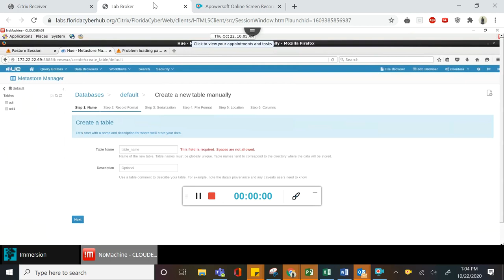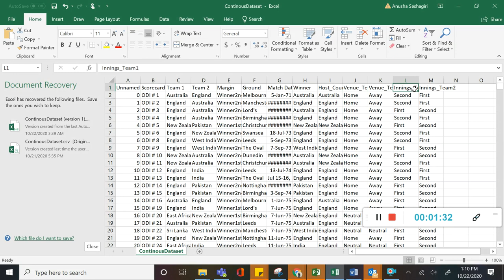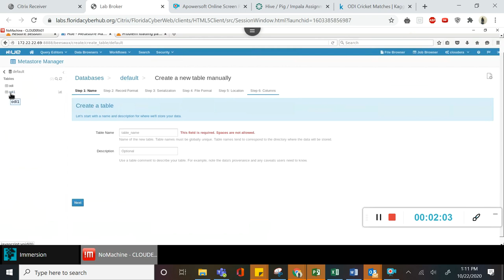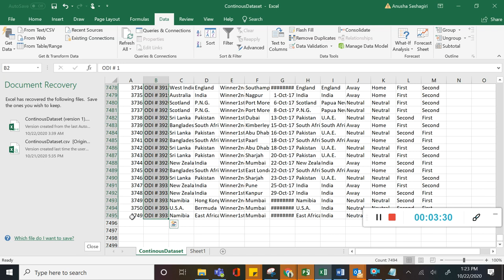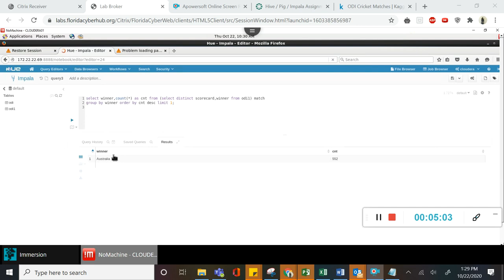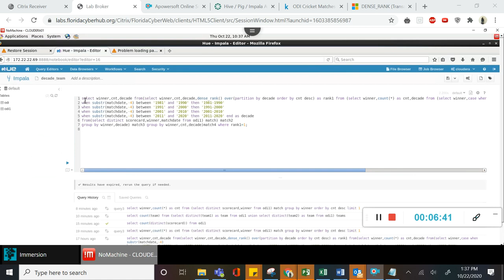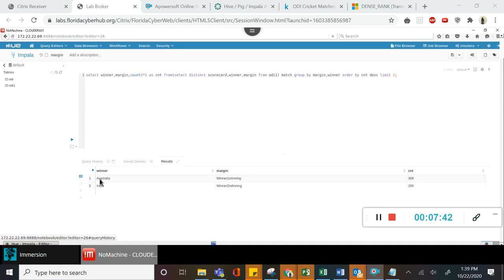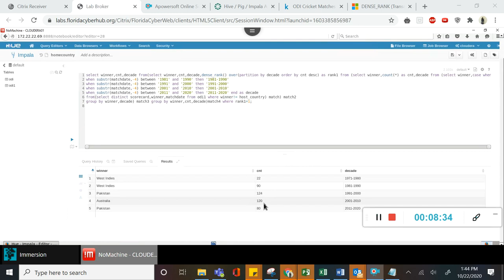Executing Impala queries using a data set from kaggle